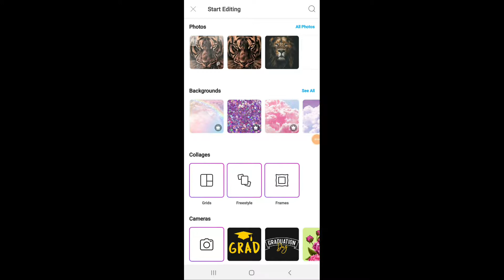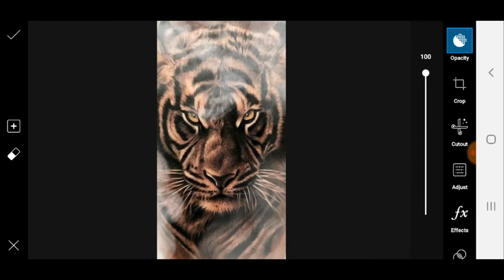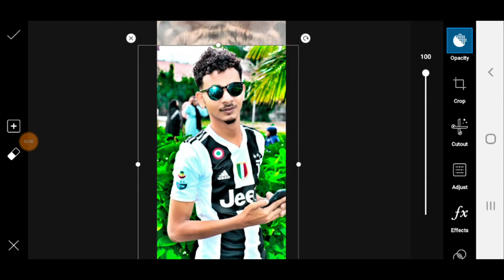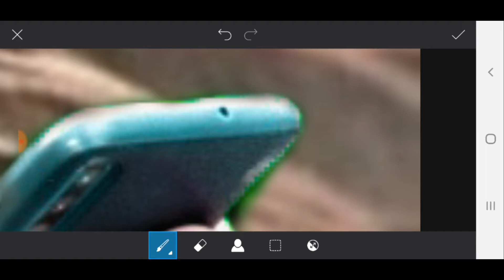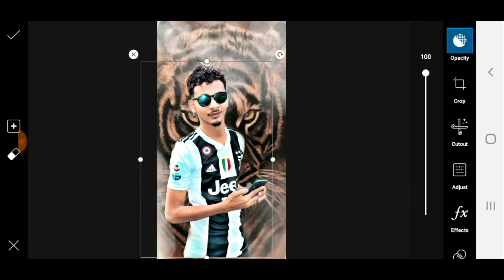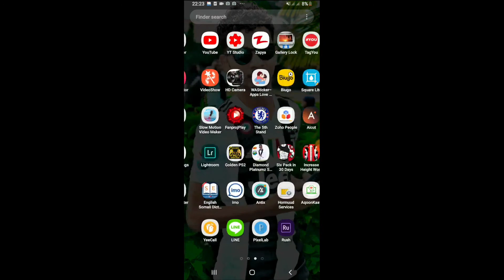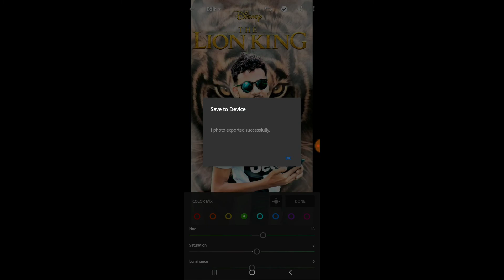sida background qurux badan sawirkaga loo saaro ?!l |photo editing picsart &lightroom|2019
Fadlan ku soo biir janlka

Kala soo deg inta